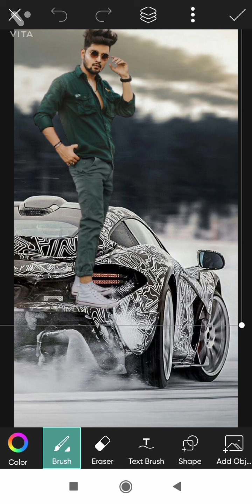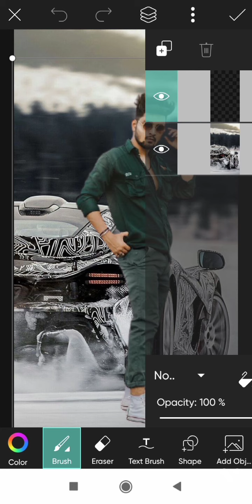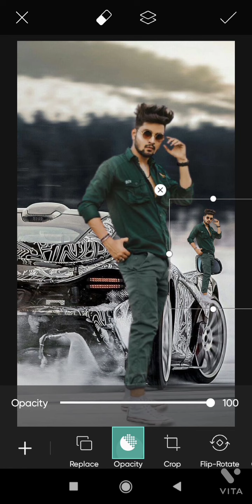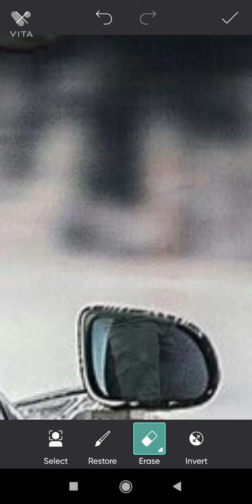photo editing PicsArt creative photo editing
photo editing PicsArt creative photo editing amazing photo